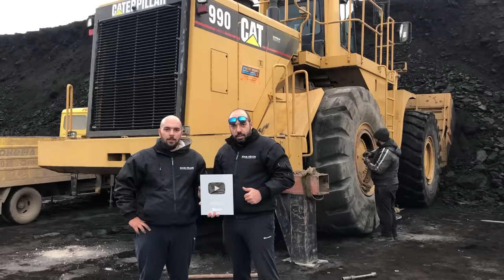Caterpillar 990 Wheel Loader Loading Coal On Trucks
Elevate your brand to new heights! Partner with MMC® for tailored advertising solutions designed to captivate your customers and drive results.